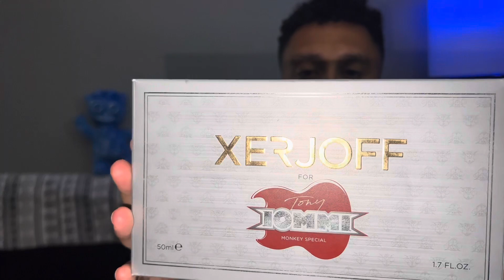MY unAVERAGE THOUGHTS: XERJOFF & TONY IOMMI MONKEY SPECIAL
Have you tried Xerjoff & Tony Iommi’s Monkey Special ? Or have you tried anything from Xerjoff?

SHOUT OUT/ VIDEO CREDITS
@calisgroomroom ​⁠​⁠ (intro credit)
Rafael & @fraggedoutswaggedout For Introducing me
TIMESTAMPS
INTRO 0:00
REVIEW STARTS 2:07
BOTTLE AND PRESENTATION 4:32
OUTRO 6:35